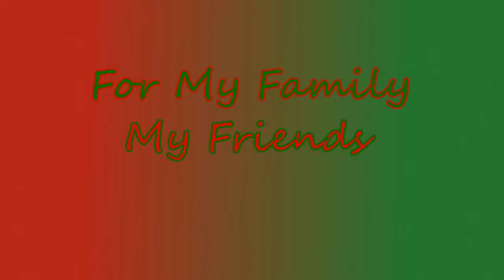Have Yourself a Merry Little VOCALOID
From my Christmas presents to you

For all the people who helped me through this year, or whom I miss being in my life. You are all important to me and I wish you all the best holiday, whichever one you celebrate

[[HEADPHONES RECOMMENDED]]
(Their vocals are split on the track)

(Quick re-upload to fix the typo on the last slide Dx)